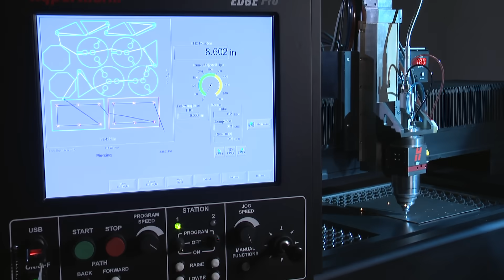American Built. Building America. | Hypertherm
Contact Hypertherm directly for help finding authorized partners near you.

This video shows how individuals and organizations are using American-built Hypertherm products to help revive American manufacturing.

Hypertherm's industrial cutting products are designed and built in the United States of America and exported around the world. Hypertherm CAM software, plasma systems, waterjet systems, fiber laser systems, CNCs and other controllers are designed to be versatile, reliable and durable, and to deliver the longest life, highest cut quality, most up time, and lowest operating cost.

Hypertherm is a 100% associate owned (ESOP) company headquartered in New Hampshire, USA with global reach and world class service.